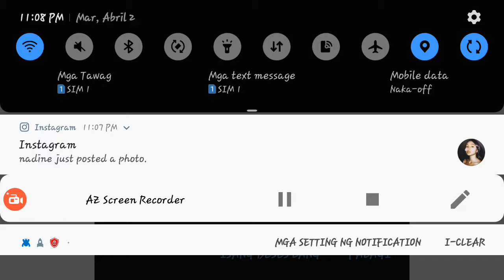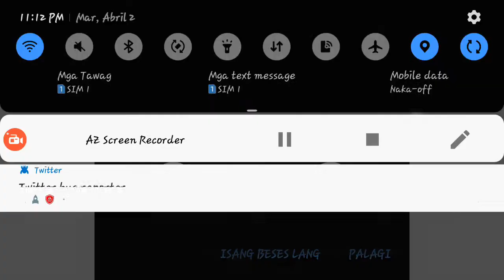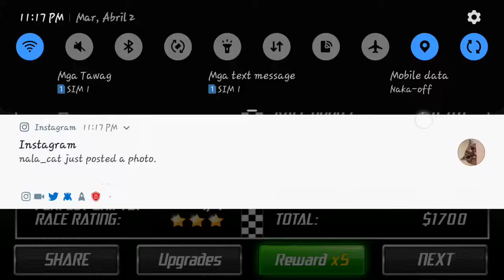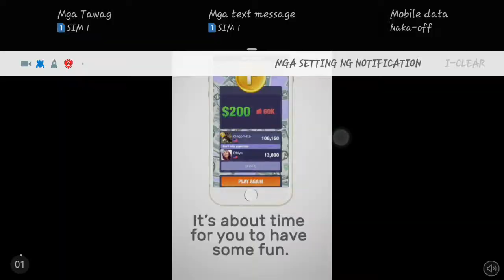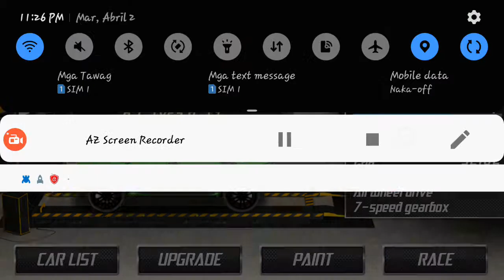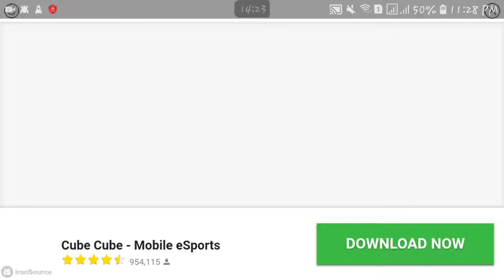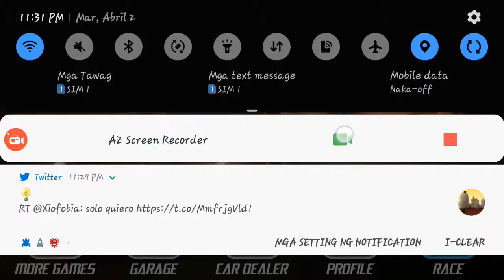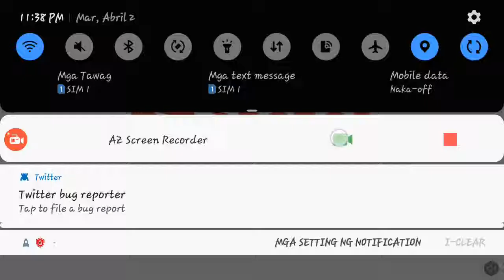Drag Racing (Android): Nissan Patrol Y62 (4x4)